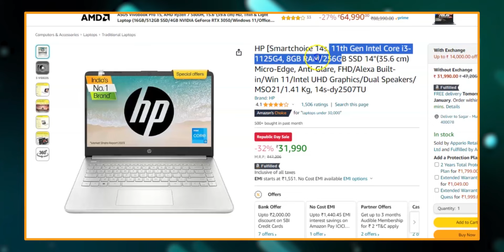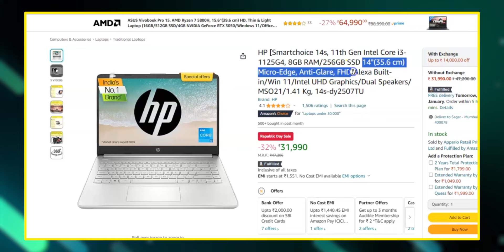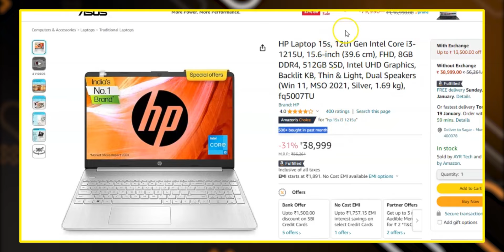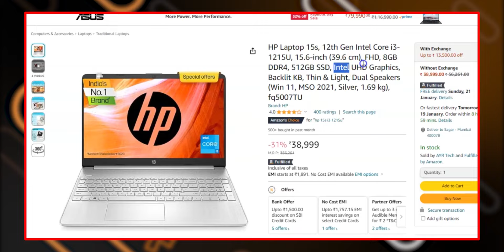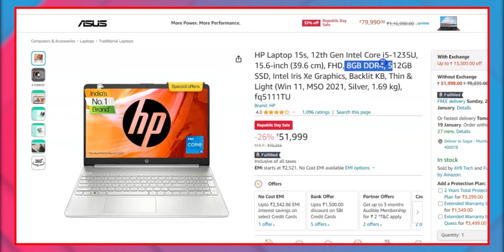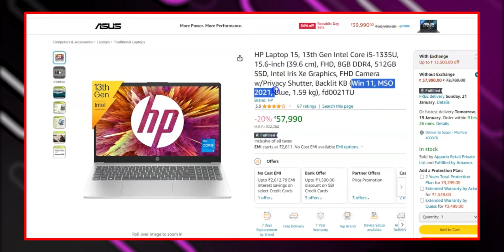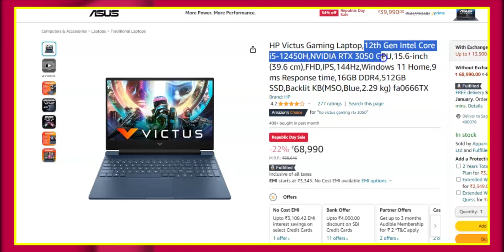[Bestselling] HP Laptops to buy this 💣Great Republic Day Sale⚡₹30,000 - ₹70,000🔥best laptops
HP [Smartchoice 14s

HP Laptop 15 AMD Ryzen 3 7320U

HP Laptop 15s

HP Laptop 15

HP Laptop 15s

HP Laptop 15

HP Victus Gaming

Get your Credit card in just few clicks😍

60000 laptop
60000 laptop gaming
60000 laptops best
60000 laptop hp
60000 laptop dell
40000 laptop gaming
40000 laptops best